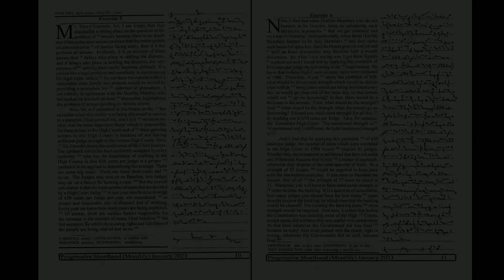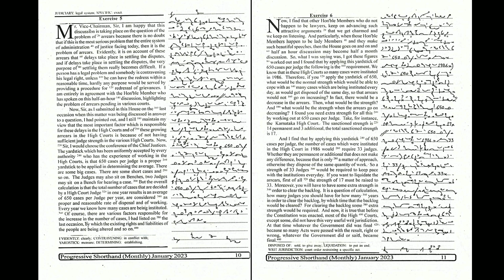# 5 - 6 | 105 wpm | Progressive Shorthand | January 2023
Shorthand Dictations # 5 - 6 | 105 wpm | Progressive Shorthand | January 2023

For English
Arihant Sp Bakshi for Objective English
MB publication previous papers
Mirror of Common Error
For General Knowledge
Lucent General Knowledge
Lucent सामान्य ज्ञान
For Reasoning
R.S Aggarwal ( in English )
Ajay Chauhan ( in Hindi )
Shorthand Books
Pitman Shorthand Instructor and key